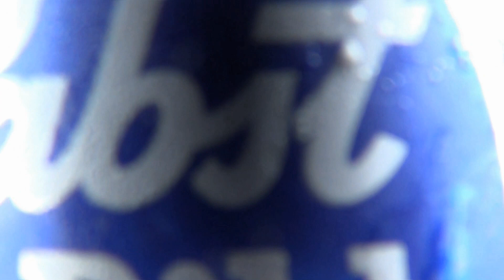09032023 Happy Birthday Pamela & Paula!